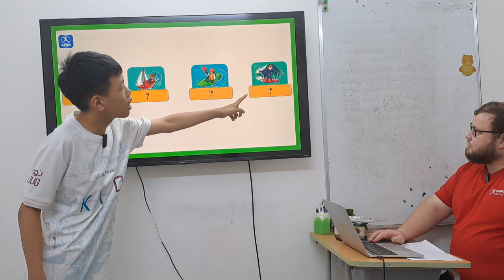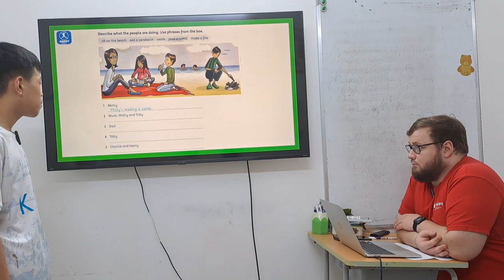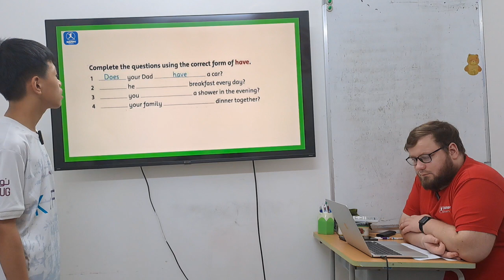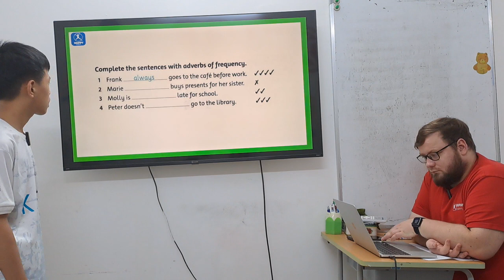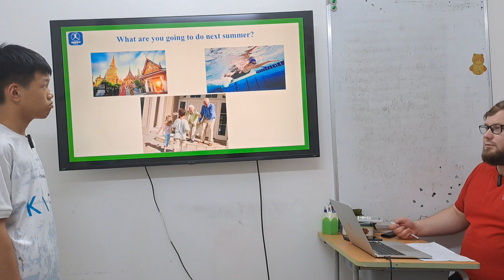Tuấn Hải - Midterm Speaking Test